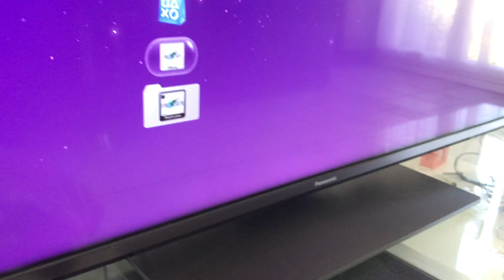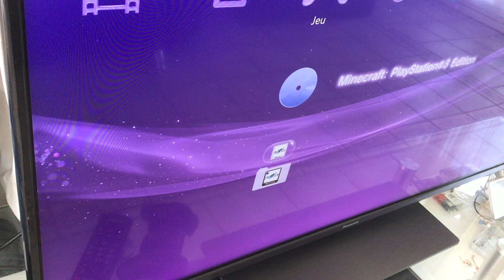PS3 qui ne lance plus les jeux.!!!!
Petite technique pour faire en sorte de lancer les jeux sans réparation pour l’instant.